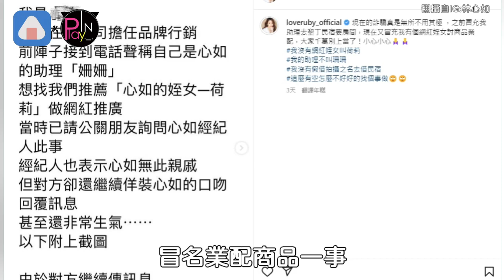林心如衰捲網紅疑似輕生事件 沉默三天發文「說了這句話」